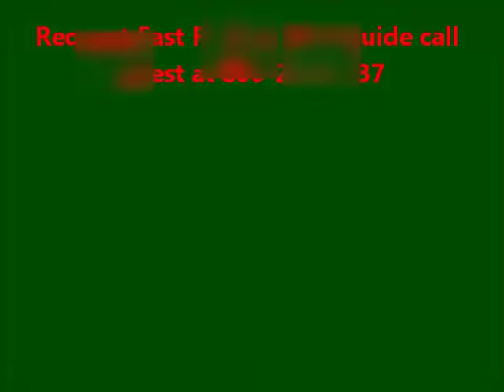Upper Ocoee River Rafting Trip - July 12, 2014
This is a fun video of an Upper Ocoee Rafting Trip on a Cap day! Lots of great hits with a fun church group consisting of two couples. Good clean splashy wet fun!